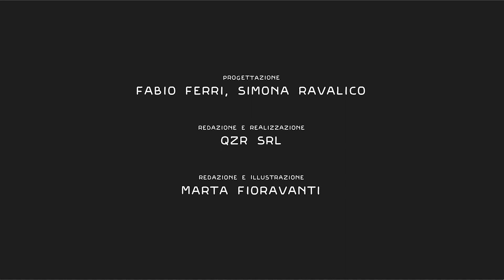Primo Levi - Sommersi e salvati, cap. IV. Comunicare